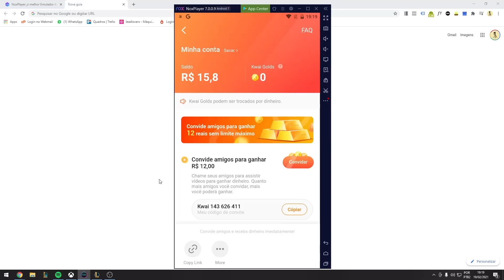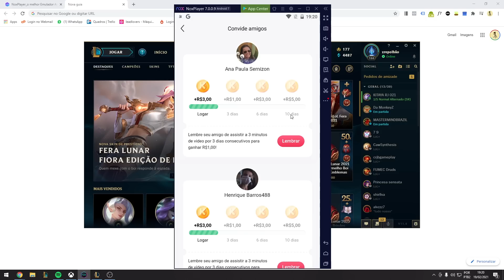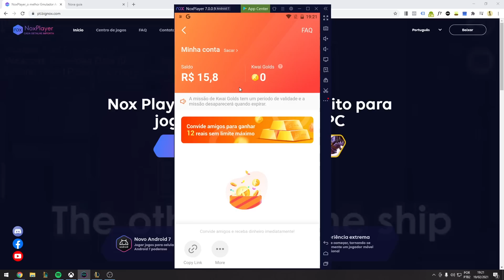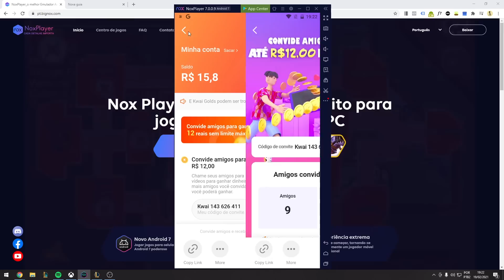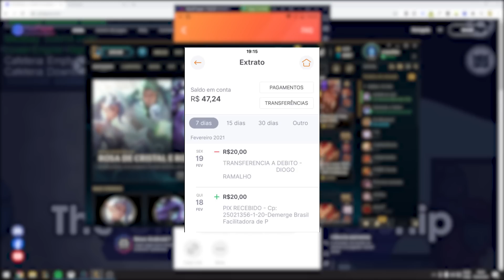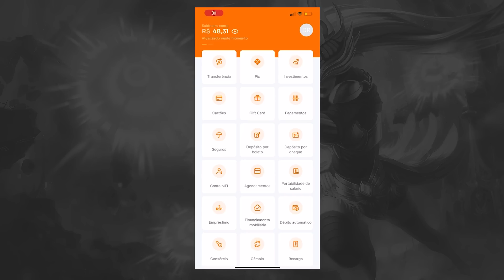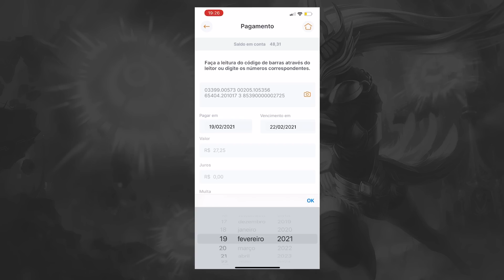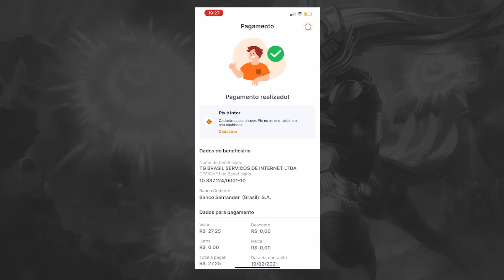GANHE RP GRÁTIS em 2021 - League of Legends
💡 𝗔𝗽𝗼𝗶𝗲 𝗻𝗼𝘀𝘀𝗼 𝗰𝗮𝗻𝗮𝗹:
✓ Aprenda a dominar sua mente e subir de elo 3x mais rápido